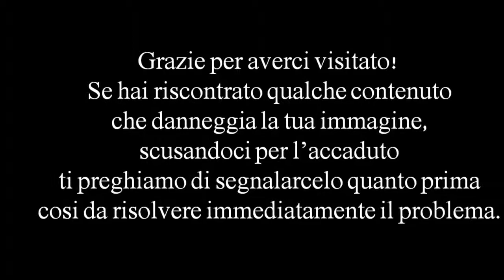Campionati Europei Juniores 2012 - Qualificazioni 200 Rana M - Heat 3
Campionati Europei Juniores di nuoto
Anversa (Bel) 4-8 Luglio 2012
LE GARE DELLA NAZIONALE ITALIANA
Qualificazioni 200 Rana M - Heat 3
With
1 Szwedzki Dawid 94 Poland
2 Terzic Igor 94 Serbia
3 Loschi Moises Daniel 94 Italy
4 Artiomov Danila 94 Moldova
5 Bazzoli Andrea 94 Italy
6 Shymanovich Ilya 94 Belarus
7 Osipenko Aleksandr 95 Russia
8 Ornek Alpkan 95 Turkey

Results:
1. Murdoch Ross 94 Great Britain 2:15.14 Q 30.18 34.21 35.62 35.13
2. AMALTDINOV Marat 94 Russia 2:15.68 Q 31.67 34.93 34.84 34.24
3. Osipenko Aleksandr 95 Russia 2:16.28 Q 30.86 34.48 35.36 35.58
4. BOLKVADZE IRAKLI 94 Georgia 2:16.75 Q 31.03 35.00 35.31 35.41
5. Persson Erik 94 Sweden 2:16.91 Q 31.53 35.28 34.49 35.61
6. Oseledets Dmytro 94 Ukraine 2:17.17 Q 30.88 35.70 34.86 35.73
7. Loschi Moises Daniel 94 Italy 2:17.43 Q 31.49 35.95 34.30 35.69
8. Szwedzki Dawid 94 Poland 2:17.46 Q 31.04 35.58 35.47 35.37
9. Peaty Adam 94 Great Britain 2:17.52 Q 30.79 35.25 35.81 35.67
10. Terzic Igor 94 Serbia 2:17.63 Q 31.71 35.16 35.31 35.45
11. Desplanches Jeremy 94 Switzerland 2:17.67 Q 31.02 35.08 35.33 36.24
12. BREDIKHIN Fedor 94 Russia 2:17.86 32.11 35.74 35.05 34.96
13. Kapylou Pavel 94 Belarus 2:18.45 Q 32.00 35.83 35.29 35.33
14. Bazzoli Andrea 94 Italy 2:18.67 Q 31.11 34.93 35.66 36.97
15. Mikalauskas Marius 94 Lithuania 2:18.68 Q 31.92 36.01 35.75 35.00
16. Faur Ronen 95 Israel 2:18.72 Q 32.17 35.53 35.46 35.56
17. Greven Lucas 95 Netherlands 2:18.74 Q 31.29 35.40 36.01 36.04
18. Wich-Glasen Nils 94 Germany 2:19.05 R 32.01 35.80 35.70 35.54
19. Shymanovich Ilya 94 Belarus 2:19.23 R 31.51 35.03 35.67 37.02
20. Romagnoli Valerio 94 Switzerland 2:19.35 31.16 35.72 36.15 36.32
21. Kartovyy Vitaliy 94 Ukraine 2:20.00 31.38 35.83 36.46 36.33
22. Auruskevicius Mantas 95 Lithuania 2:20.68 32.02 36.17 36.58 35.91
23. Ornek Alpkan 95 Turkey 2:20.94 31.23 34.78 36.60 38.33
24. Sheshuk Pavel 94 Belarus 2:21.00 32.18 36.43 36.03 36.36
25. MAKOVICH Semen 95 Russia 2:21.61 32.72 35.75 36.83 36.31
26. Artiomov Danila 94 Moldova 2:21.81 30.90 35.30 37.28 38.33
27. Nachtman Mateusz 95 Poland 2:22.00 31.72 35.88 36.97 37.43
28. Stankovic Strahinja 94 Serbia 2:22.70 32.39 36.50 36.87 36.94
29. Fazik Pavol 95 Slovakia 2:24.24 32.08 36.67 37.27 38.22
30. DOLAPCHIEV HRISTO 95 Bulgaria 2:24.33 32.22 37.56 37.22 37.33
31. Dromi Aviv 94 Israel 2:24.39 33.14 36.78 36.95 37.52
32. TOROMANOV PETKO 95 Bulgaria 2:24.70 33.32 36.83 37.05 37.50
33. Gamper Jevgenij 94 Lithuania 2:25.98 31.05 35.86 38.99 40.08
34. Allikvee Martin 95 Estonia 2:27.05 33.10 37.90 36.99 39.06
35. Kahr Erik Z 95 Sweden 2:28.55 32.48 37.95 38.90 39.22